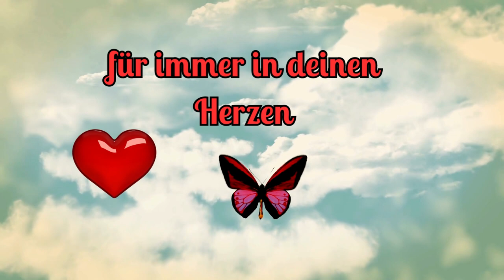Guten Morgen liebe Worte von mir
Guten Morgen liebe Worte von mir, damit dein Tag gut beginnen kann.